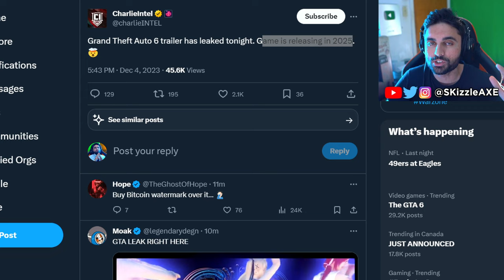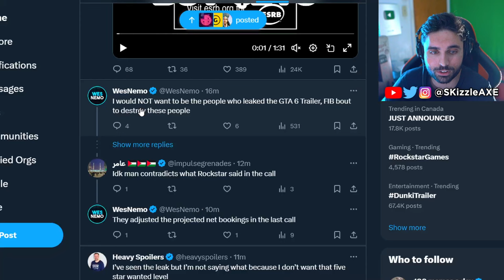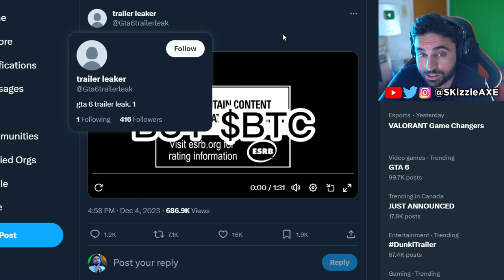Another GTA 6 Trailer JUST LEAKED... 🤯 (Not Clickbait)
SKizzle Reacts to Rockstar Games GTA 6 Trailer.

We covered Grand Theft Auto 6 in this video including GTA 6 New Gameplay Update. We just got our very first look at GTA 6 Trailer and we had GTA 6 gameplay leaks a while ago too. GTA 6 release date has been confirmed by Rockstar Games to be in 2024/2025. We recently had GTA 5 Franklin & Michael talk about GTA 6 too. We are also hearing GTA 6 map will be 2 times bigger than GTA 5 and GTA Online.